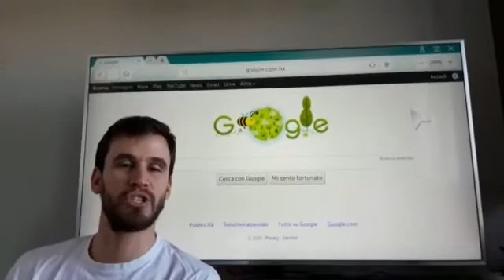Diegone e i video!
Cosa c'è dietro le quinte di un video bee_happy_bees